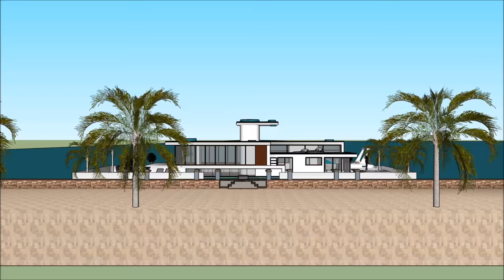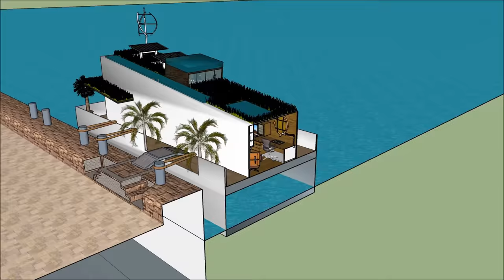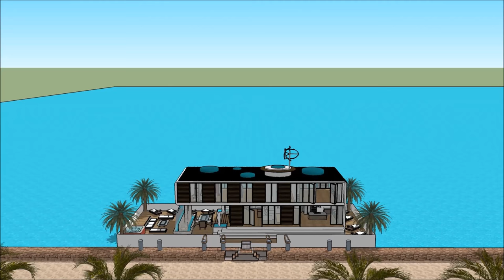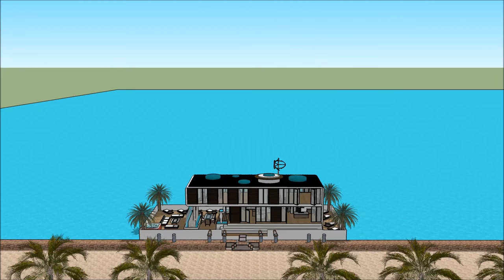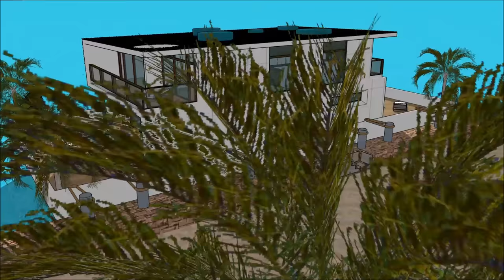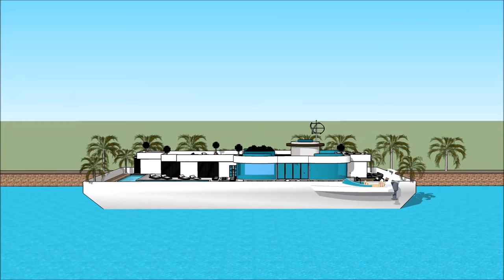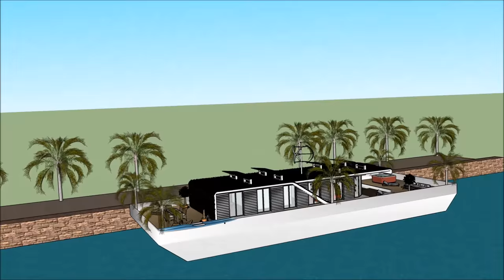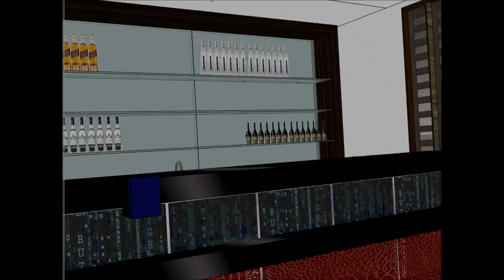Houseboat for sale in Copenhagen DENMARK manufacturer’s luxury floating home design makers architect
The Houseboat for sale in Copenhagen DENMARK manufacturer’s luxury floating home design makers architect house boat is made to sustain quality of life:

The Houseboat for sale in Copenhagen DENMARK manufacturer’s luxury floating home design makers architect includes an Extravagant Barge house boat Design ready for the extravagant user to rent the barge House boat

The Houseboat for sale in Copenhagen DENMARK manufacturer’s luxury floating home design makers architect has three level plans with basement underneath it, which consist all the facilities needed for the renter. The House boat Barge has a unique modern contemporary design with unique architectural features. It has its own lounge area with gorgeous view of the bay.